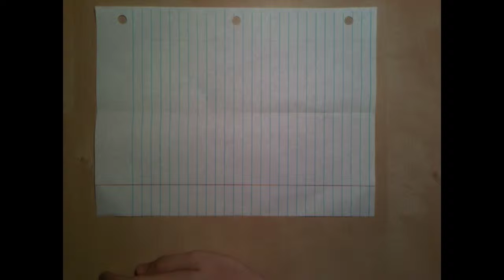How to make the bottle nose airplane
I'm very sorry about the sound in this video but I think that personally this paper airplane is very cool